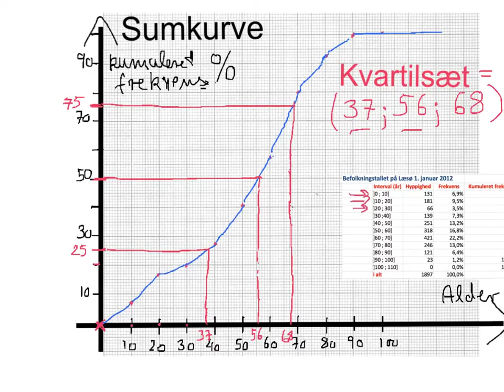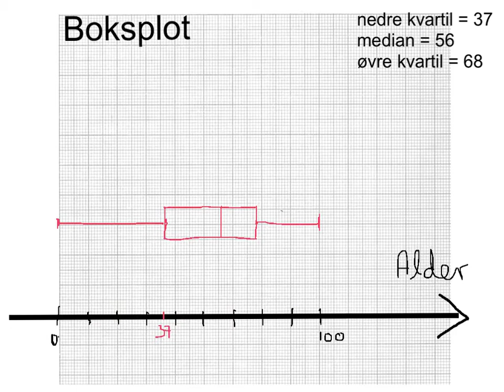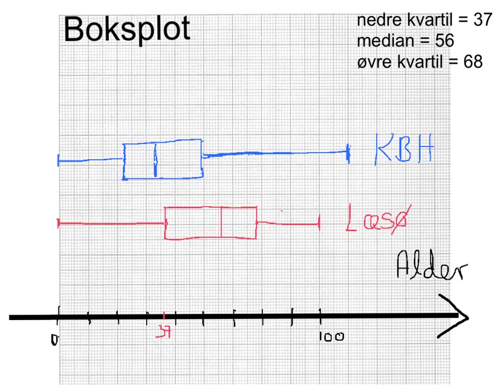Grupperede observationer - Kvartilsæt og boksplot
Viser hvordan kvartilsættet aflæses og boksplottet tegnes.
Eksempelmaterialet er aldersfordelingen på Læsø.